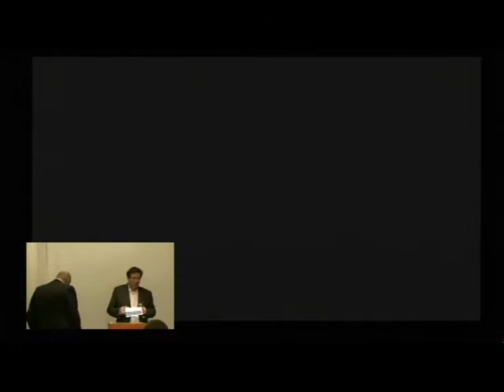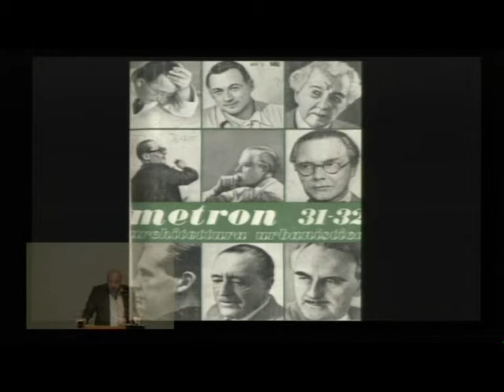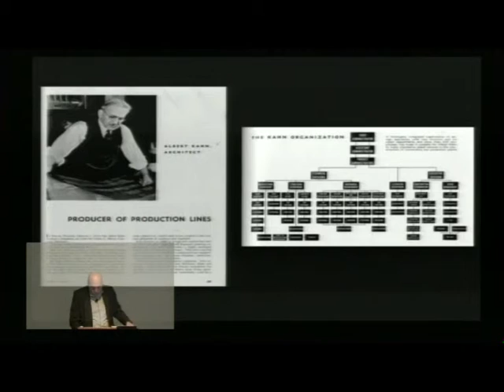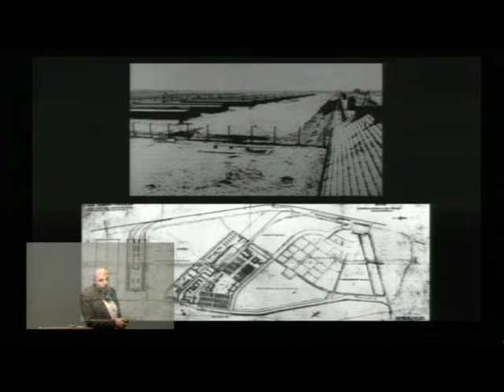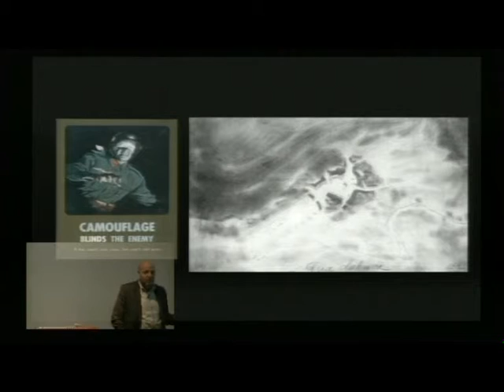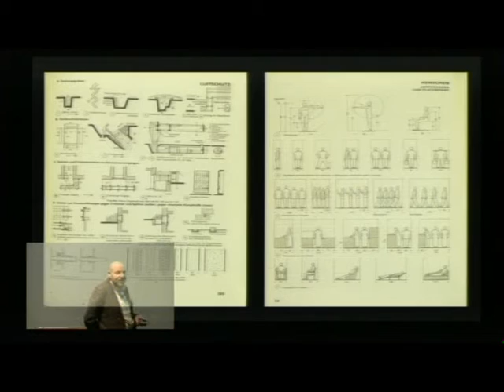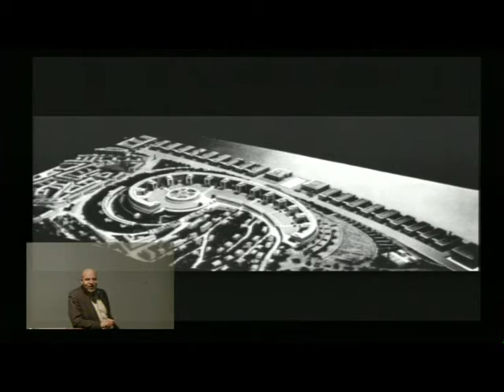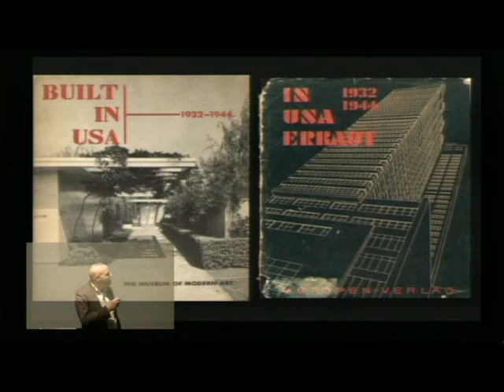Jean-Louis Cohen - Architecture Drafted: Designing for World War II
The Second World War is still considered today by most architectural histories as a hiatus, and consequently, remains an under-documented chapter. However, episodes leading from the bombings of Guernica to Hiroshima have been fundamental to the process of modernization and have led to the dominance of modernism in architecture. Architecture's contributions extended from new forms of infrastructure and management of masses to its engagement in the development of offensive and defensive tactics. The experience of architects on the frontlines, on the home front, and in wartime preparation for peacetime reconstruction and commemoration will also be considered.

Trained as an architect and historian in Paris, Jean-Louis Cohen has taught in Europe and North America. He is since 1994 professor at New York University¹s Institute of Fine Arts, and set up between 1998 and 2003 the Paris Cité de l'architecture et du patrimoine. His research has focused on twentieth century architecture and urban planning in France, Russia, Germany and North Africa, resulting in numerous exhibitions and publications on both sides of the Atlantic. Among his many books are Le Corbusier and the Mystique of the USSR (1992), Scenes of the World to Come (1995), Casablanca, Colonial Myths and Architectural Ventures (2002) and Above Paris (2006).